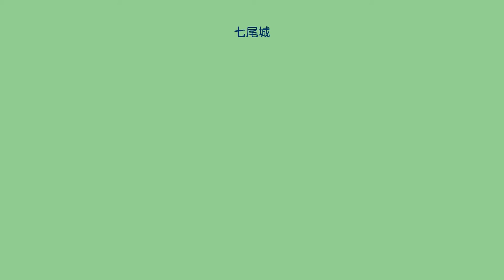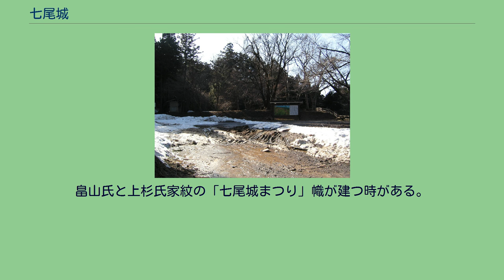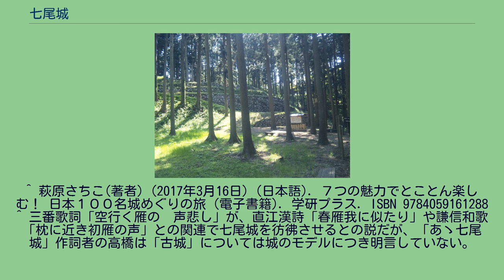七尾城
七尾城跡入口 七尾城（ななおじょう）は、能登国鹿島郡七尾（現・石川県七尾市古城町）にあった日本の城（中世の山城跡）で、国の史跡に指定されている。
七尾湾が一望できる、石動山系の北端の標高300mほどの尾根上（通称「城山」）にあり、その尾根から枝分かれする行く筋もの大小の尾根にも無数の砦を配置した大規模な山城である。
「七尾」という名は「七つの尾根」（松尾・竹尾・梅尾・菊尾・亀尾・虎尾・龍尾）から由来されるという。
別名として「松尾城」あるいは「末尾城」と記した資料も残る。
これは城が七つの尾根のうち松尾に築かれたためである。
いずれも尾根づたいに配された曲輪を連想させる。
室町三管領家の七尾畠山氏の初代当主で能登国守護の畠山満慶が正長年間（1428年～1429年）頃にこの地に築いたと思われるが、当時の七尾城は砦程度の規模と見られ、行政府である守護所も府中（現七尾市府中）に置かれていた。
次第に拡張、増強され、以後約150年間にわたって領国支配の本拠となり、五代当主である畠山慶致の頃には守護所も府中（七尾城山の麓）から七尾城へと移されたという。
その後、畠山義続・畠山義綱の頃に能登では戦乱が続いたために増築され、最大の縄張りとなったと言われる。
山麓に城下町「千門万戸」が一里余りも連なり、山頂にそびえる七尾城の威容は「天宮」とまで称されたと記録に残っている。
日本五大山城のひとつに数えられるほど強固な城であった。
1576年（天正4年）に能登国に侵攻した上杉謙信に包囲される。
謙信は、かつて人質（養子扱い）として差し出されていた上条政繁（畠山義春）を新たな畠山氏の当主として擁立し、かねてから乱れている能登の治安を回復するという大義名分の基に能登攻めを開始。
七尾城は一年にわたって持ちこたえた。
しかし、重臣同士の対立の末に擁立されていた若年の当主畠山春王丸が長続連、遊佐続光、温井景隆らの対立を収めることができず、結果七尾城は孤立し、最終的には遊佐続光の内応によって徹底抗戦を主張した長氏一族が殺害され、同年9月13日に開城された（七尾城の戦い）。
この際、上杉謙信が詠んだ漢詩「九月十三夜陣中作」は非常に有名である。
しかし、実際にはこの詩は上杉謙信が詠んだものではないといわれている。
越中国と能登国を繋ぐ要所である七尾城は、のちに織田氏によって領され、城代として菅屋長頼が入って政務にあたった後に前田利家が入るが、既に山城の時代ではなく、拠点を小丸山城に移したため、しばらく子の前田利政が城主となっていたが、のち、1589年（天正17年）廃城となった。
2006年（平成18年）4月6日、日本100名城（34番）に選定された。
日本五大山城の一つとされることもある。
古道 調度丸 前田利家が能登に在国したおり、小丸山城に移ったため、現在の七尾市街地も小丸山付近にある。
従って開発や災害などによる遺構の損失を逃れ、遺構が数多く残っている。
低石垣を五段に積み重ねた本丸の石垣を中心に、各曲輪の石垣のほとんどが現存する。
そのため、山城の歴史上重要な遺跡として、1934年（昭和9年）に、国の史跡に指定されている。
このような遺跡は他には若狭の後瀬山城しかない。
2005年（平成17年）には地中レーダー探査による七尾城の遺構調査が行われ、そこで柱跡などの遺構が確認された。
城門は、市内の西光寺に移築されたとされる。
本丸跡から能登半島と日本海がよく展望できる。
畠山氏と上杉氏家紋の「七尾城まつり」幟が建つ時がある。
能登守護の畠山氏は、鹿島郡（以前は能登郡）府中（現・七尾市府中）の守護館から七尾に拠点を移したため、付近のみならず郡外にも複数の支城を持った。
JR七尾駅→七尾城史資料館（タクシーまたは、市バス） 七尾城史資料館→七尾城（タクシーまたは、徒歩で登城〔60分程度のトレッキング〕※この区間の市バスは、ありません。） ^ “七尾城跡”. 石川県 (2012年10月16日). 2013年4月3日閲覧。
^ 二人は別人であるとの異説もある。
^ のちに、上条政繁の長男と三男が能登畠山氏の名跡を継承（米沢藩重臣と幕府旗本のち高家）。
関ヶ原での東軍参加の恩賞により、次男の長員は能登上杉氏別家（幕府の高家）を興す。
^ 萩原さちこ(著者) (2017年3月16日) (日本語). ７つの魅力でとことん楽しむ！ 日本１００名城めぐりの旅 (電子書籍). 学研プラス. ISBN 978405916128...